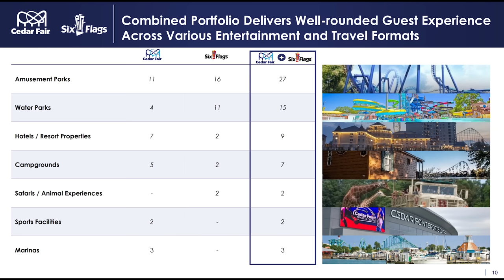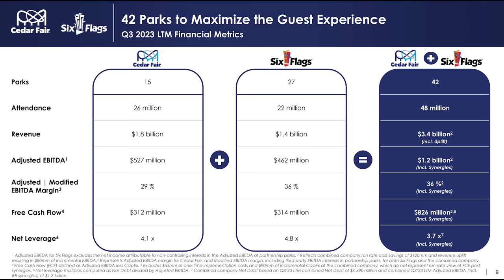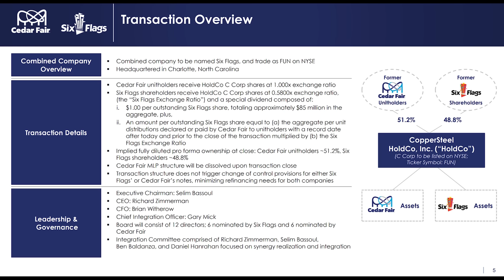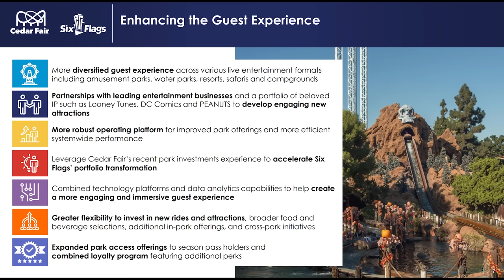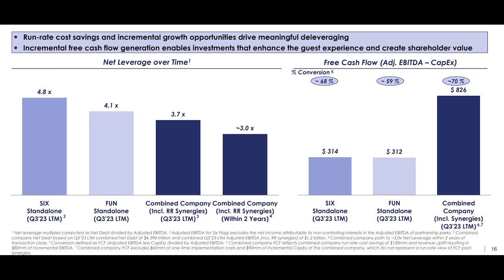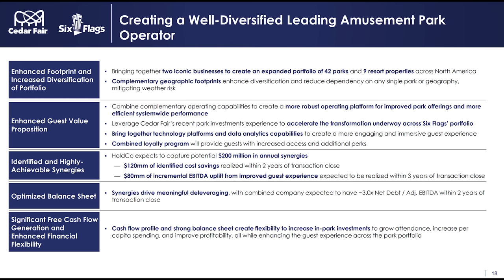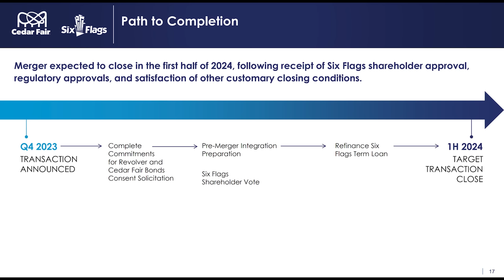Six Flags Merge Everything You Need To Know